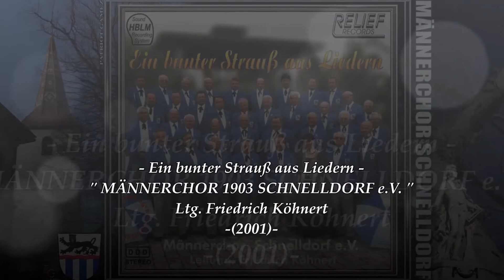MÄNNERCHOR 1903 SCHNELLDORF e.V. ~ Heimatlied - Max Orrel ~ Ltg. FRIEDRICH KÖHNERT (2001)...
" MÄNNERCHOR 1903 SCHNELLDORF e.V. "
- Titel: Ein bunter Strauß aus Liedern
- Leitung: Friedrich Köhnert

01. Das Morgenrot ~ Robert Pracht
02. Herr, deine Güte ~ August Eduard Grell
03. Über allen Gipfeln ist Ruh ~ Friedrich Kuhlau
04. Gras fällt ~ Georg Krietsch
05. I want to go to heaven ~ Winfried Siegler-Legel
06. Good News ~ Siegfried Kistner
07. Heimatlied ~ Max Orrel
08. Der Lindenbaum ~ Friedrich Silcher
09. In der Ferne ~ Friedrich Silcher
10. Morgen will mein Schatz verreisen ~ Quirin Rische
11. Rheinisches Fuhrmannslied ~ Paul Zoll
12. Ein kleiner Blumenstrauß ~ Bernhard Weber
13. Lauf, Jäger lauf ~ Wilhelm Heinrichs
14. Hochzeit der Frösche ~ Alfons Burkhardt
15. Diridonda ~ Arnold Kempkens
16. Kad si bila mala mare ~ Wilhelm Heinrichs
17. Mala moja ~ Arnold Kempkens
18. Freude am Leben ~ Otto Groll
19. Halleluja ~ Hans Schlaud
20. Mein kleiner grüner Kaktus ~ Willy Parten
21. Zigeuner, spiel uns auf ~ Otto Groll

- Klavier: Christine Schuster-Stier
- Solo: Georg Halfar, Tenor - Peter Stier u. Friedrich Strohmeier, Bariton
- Relief Records 2001